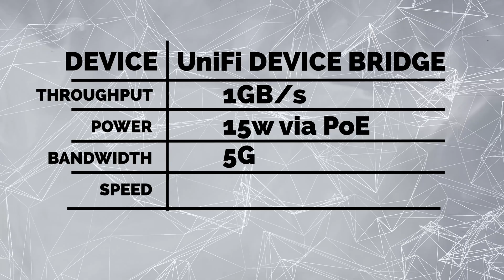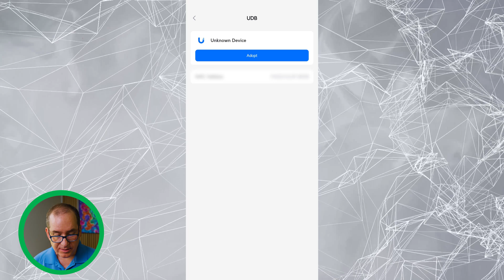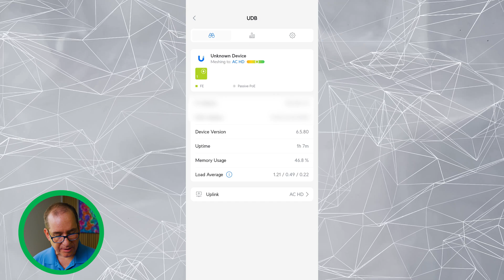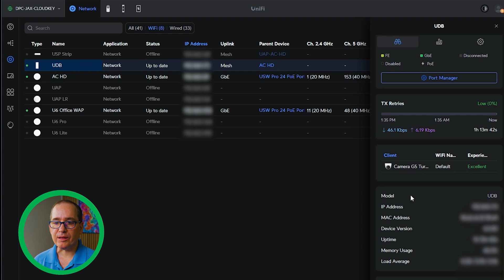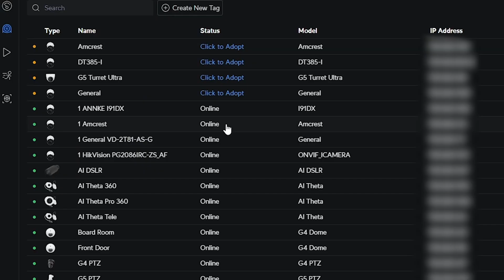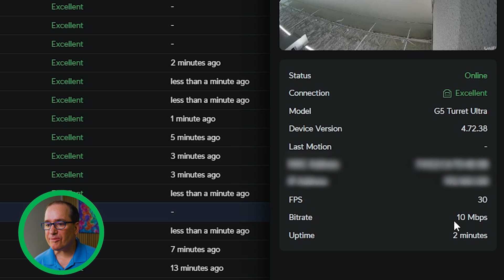Wireless PoE? UniFi's Latest Tech Breakthrough EXPLAINED | Unifi Device Bridge (UDB)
Ever wanted a camera in a certain spot, but didn't want to run a new Cat-6 cable to get it installed? Unifi Device Bridge is the product for you. This little guy picks up your wifi and injects PoE to cameras and other devices in the Unifi Ecosystem, connecting them to Unifi Protect wirelessly. Being in the ecosystem, you can of course manage the device to your needs just like you would a PoE switch in your server closet. Here's our first look at the new UDB.

OUR 2024 YOUTUBE GEAR
🔸 Main Camera
🔸 Shotgun Mic
🔸 Wireless Mic
🔸 RGB Light (for colored wall effect)
🔸 Streaming Capture Card
🔸 Studio Light
🔸 Studio Light Diffuser
🔸 Audio Recorder
🔸 Electric Sit/Stand Desk

00:00 - THE Wireless PoE Solution
00:30 - UDB Specs
01:30 - Mobile set up
02:30 - Desktop set up
04:10 - Pairing the G5 Turret Ultra through the UDB
05:00 - The EASIEST installation
06:05 - Price and other details